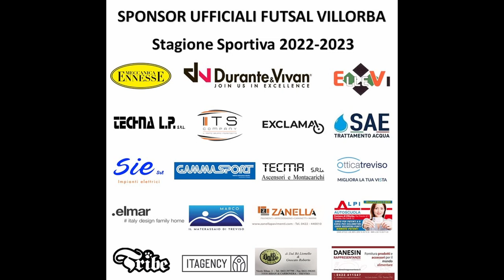Serie A2 2022/2023 - Futsal Villorba - Sporting Altamarca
Serie A2 2022/2023 - Giornata 03 - Futsal Villorba - Sporting Altamarca